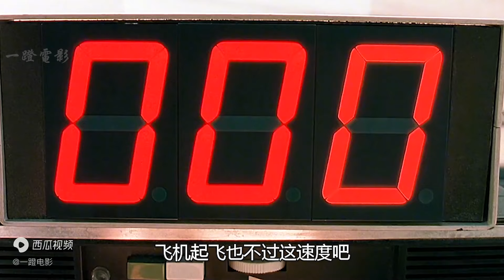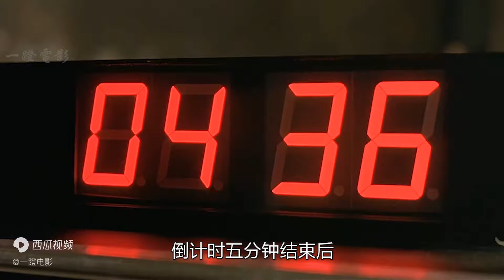[一蹬电影] 《的士速递3》一辆能在雪地里飞驰的出租车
《的士速递3》一辆能在雪地里飞驰的出租车

💕关于电影 关于解读 💕关于每一位内心的那份感动